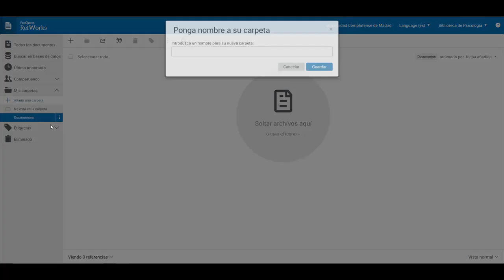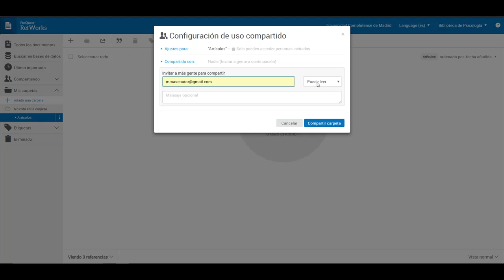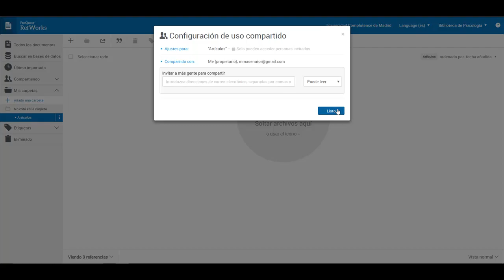04 Nuevo RefWorks. Crear y gestionar carpetas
Crear y gestionar carpetas